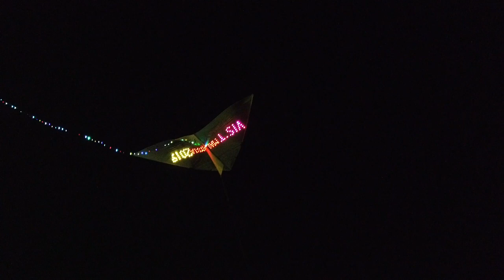World's Biggest Kite Festival (Pasir Gudang, Malaysia – Johor Bahru)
The world's largest kite festival in Malaysia brings the sky to life with countless kites that are larger than life!